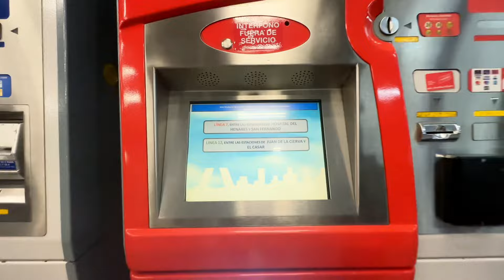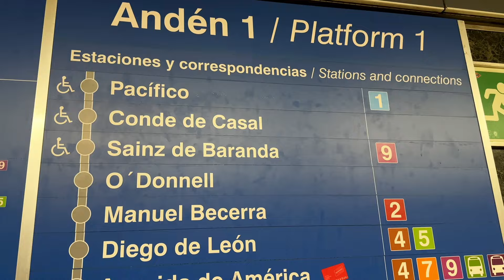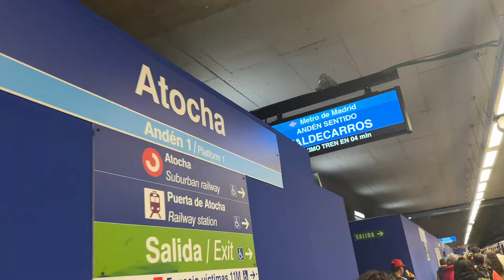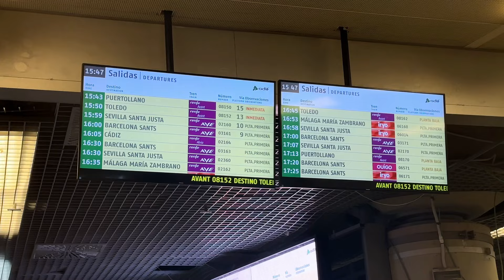മാഡ്രിഡിലെ കാഴ്ചകൾ | Real Madrid Stadium | Attocha Railway Station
Hello everyone,

I'm an Indian student currently studying in Paris, and I'm excited to share my journey with you through my YouTube channel. Here, you'll find valuable information on higher education in France as an international student, including tips on what to choose and what to avoid.

In addition to educational insights, I also share travel vlogs, personal experiences as an explorer, and captivating stories from my adventures.

My goal is to leave a positive, inspiring, and helpful impact on the world before I move on. Thank you for taking the time to join me on this journey.

Albie ♥

Useful Links